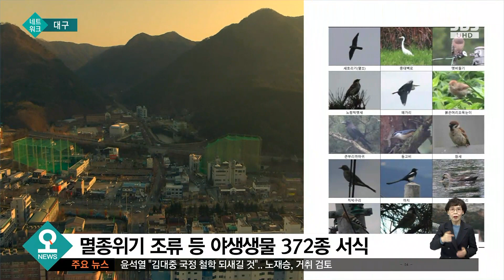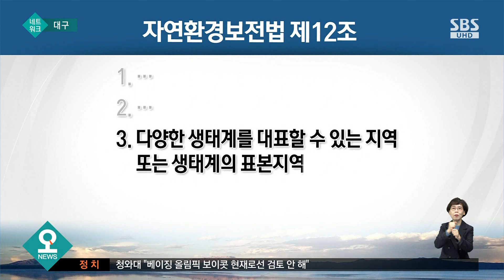'야생생물 서식지' 대구 망월지, '생태보전 지역' 지정 필요 / SBS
전국 최대의 두꺼비 산란지인 대구 수성구 망월지 일대가 생태경관보전지역에 부합한 데다 또 필요성도 충분한 것으로 조사됐습니다. 또 야생동물 372종이 서식하는 생물 다양성까지 갖췄는데요.
망월지 생태기초조사 용역 결과를 정석환 기자가 보도합니다.